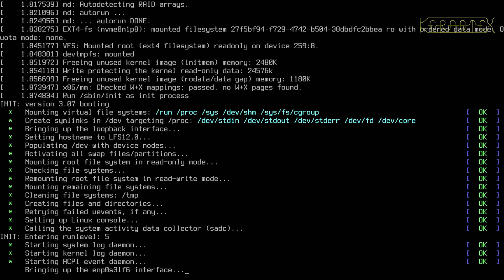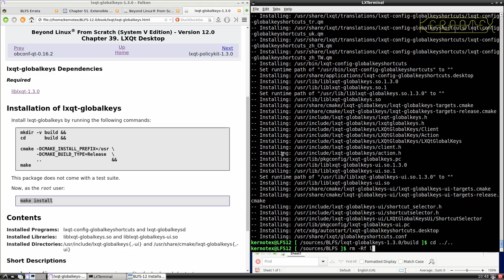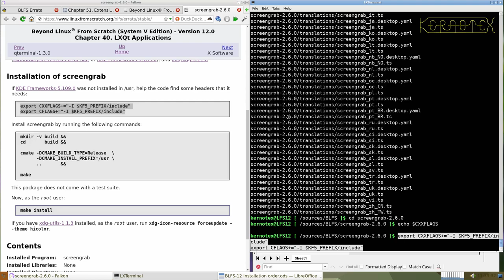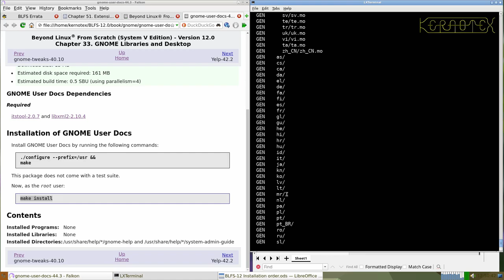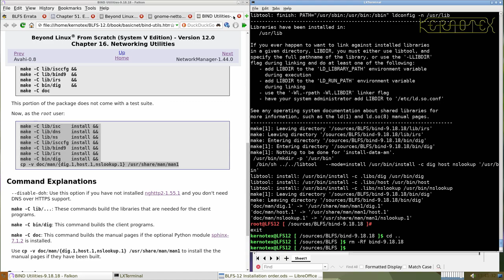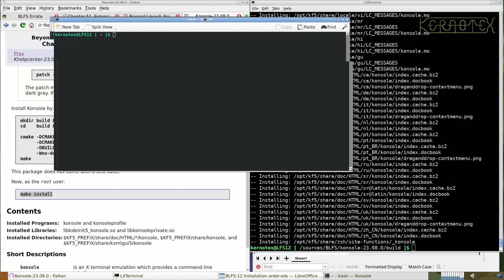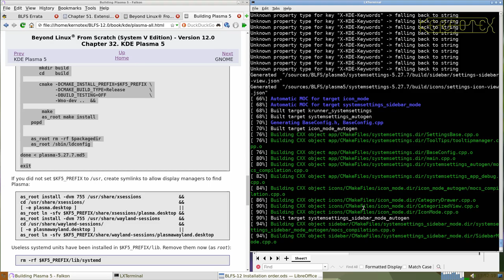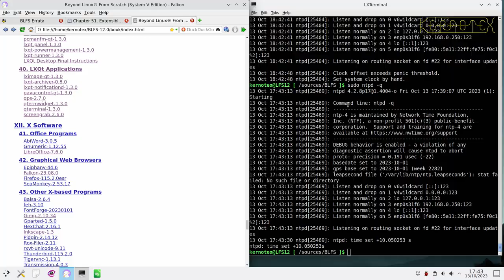20. Packages 856 to 968 of 996 - How to build Beyond Linux From Scratch (BLFS) 12.0 Tutorial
856 libkscreen-5.27.7 for lxqt
 857 muparser-2.3.4
 858 lxqt-build-tools-0.13.0
 859 libqtxdg-3.11.0
 860 lxqt-menu-data-20230619
 861 liblxqt-1.3.0
 862 libsysstat-0.4.6
 863 qtxdg-tools-3.11.0
 864 libfm-qt-1.3.0
 865 lxqt-themes-1.3.0
 866 lxqt-qtplugin-1.3.0
 867 lxqt-about-1.3.0
 868 lxqt-admin-1.3.0
 869 lxqt-openssh-askpass-1.3.0
 870 lxqt-sudo-1.3.0
 871 lxqt-config-1.3.0
 872 obconf-qt-0.16.2
 873 lxqt-globalkeys-1.3.0
 874 lxqt-policykit-1.3.0
 875 Xdg-user-dirs-0.18
 876 lxqt-session-1.3.0
 877 pcmanfm-qt-1.3.0
 878 log4cplus-2.1.0
 879 libstatgrab-0.92.1
 880 lxqt-panel-1.3.0
 881 lxqt-powermanagement-1.3.0
 882 lxqt-runner-1.3.0
 883 breeze-icons-5.109.0
 884 lximage-qt-1.3.0
 885 lxqt-archiver-0.8.0
 886 lxqt-notificationd-1.3.0
 887 pavucontrol-qt-1.3.0
 888 qps-2.7.0
 889 qtermwidget-1.3.0
 890 qterminal-1.3.0
 891 screengrab-2.6.0
 892 yelp-xsl-42.1 GNOME
 893 GConf-3.2.6
 894 gnome-menus-3.36.0
 895 gnome-video-effects-0.6.0
 896 Grilo-0.3.16
 897 Cogl-1.22.8
 898 Clutter-1.26.4
 899 clutter-gtk-1.8.4
 900 libchamplain-0.12.21
 901 libgee-0.20.6
 902 libpeas-1.36.0
 903 libshumate-1.0.5
 904 libportal-0.6
 905 Nautilus-44.2.1
 906 gnome-shell-extensions-44.0
 907 gnome-tweaks-40.10
 908 gnome-user-docs-44.3
 909 Yelp-42.2
 910 Baobab-44.0
 911 libisoburn-1.5.6
 912 Brasero-3.12.3
 913 Cdrtools-3.02a09
 914 dvd+rw-tools-7.1
 915 clutter-gst-3.0.27
 916 Cheese-44.1
 917 EOG-44.3
 918 Evince-44.3
 919 Bogofilter-1.2.5
 920 Seahorse-43.0
 921 Evolution-3.48.4
 922 UnRar-6.2.10
 923 File-Roller-43.0
 924 gnome-calculator-44.0
 925 gnome-disk-utility-44.0
 926 gnome-maps-44.3 [Broken: build can’t discriminate between installed libsoup 2 and 3]
 927 BIND Utilities-9.18.18
 928 liblinear-247
 929 Nmap-7.94
 930 Traceroute-2.1.2
 931 Whois-5.4.3
 932 gnome-nettool-42.0
 933 gnome-power-manager-43.0
 934 gnome-system-monitor-45.0
 935 gnome-terminal-3.48.2
 936 gnome-weather-44.0
 937 Gucharmap-15.0.4
 938 gtk-vnc-1.3.1
 939 Vinagre-3.22.0
 940 Ark-23.08.0 [KF5 Apps]
 941 MLT-7.18.0
 942 Kdenlive-23.08.0
 943 KMix-23.08.0
 944 kdsoap-2.1.1
 945 kio-extras-23.08.0
 946 Grantlee-5.3.1
 947 Khelpcenter-23.08.0
 948 Konsole-23.08.0
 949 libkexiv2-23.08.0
 950 Okular-23.08.0
 951 libkdcraw-23.08.0
 952 kColorPicker-0.2.0
 953 kImageAnnotator-0.6.1
 954 Gwenview-23.08.0
 955 libmusicbrainz-5.1.0
 956 libkcddb-23.08.0
 957 libmusicbrainz-2.1.5
 958 k3b-23.08.0
 959 kirigami-gallery-23.08.0 [Additional, not in BLFS]
 960 filelight-23.08.0 [Additional, not in BLFS]
 961 libqalculate-4.7.0
 962 smartmontools-7.4
 963 Building Plasma 5
 964 Vim-9.0.1677
 965 Screen-4.9.1
 966 Hdparm-9.65
 967 sddm-0.20.0
 968 ntp-4.2.8p17

     1 efivar-38
     2 mandoc-1.14.6
     3 Popt-1.19
     4 efibootmgr-18
     5 FreeType-2.13.1 [Reinstall after harfbuzz]
     6 GRUB-2.06